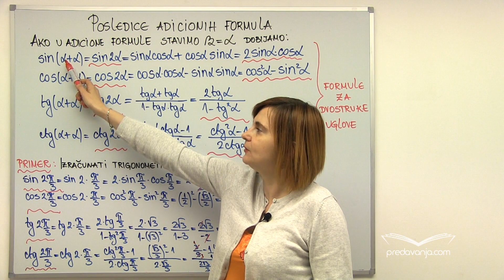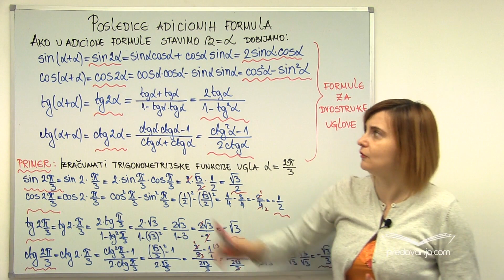Posledice adicionih formula - Matematika II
Primeri:
1. Izračunati trigonometrijske funkcije ugla α=2Π/3
2. Izračunati trigonometrijske funkcije ugla α=Π/8
3. Izračunati tgα/2 ako je cos2α=7/32, α(-Π,-3Π/4)